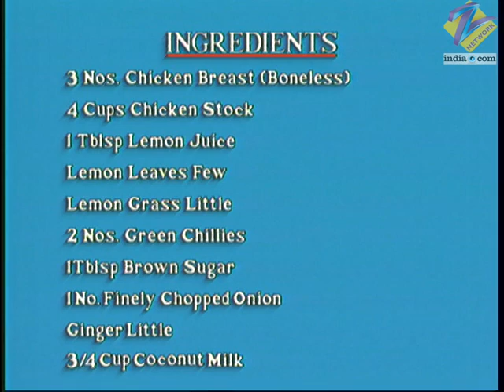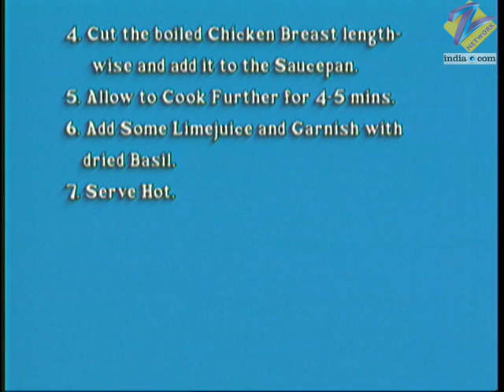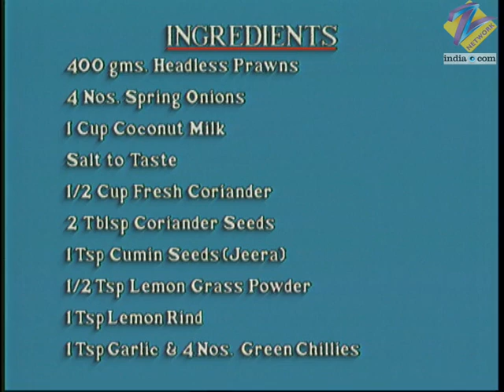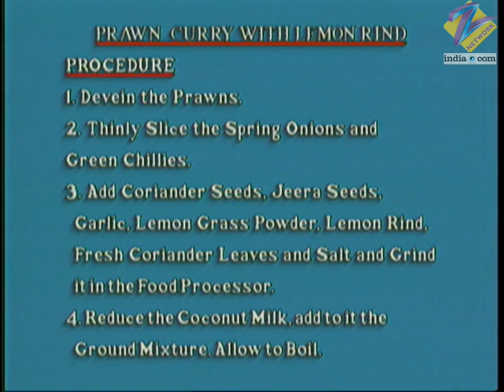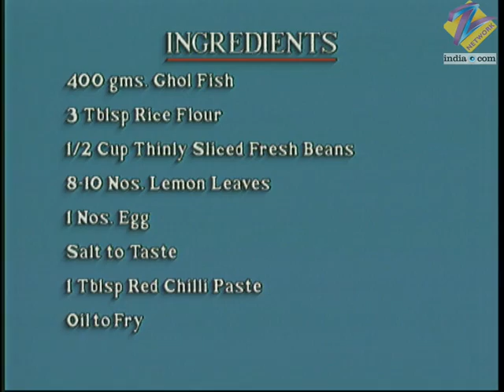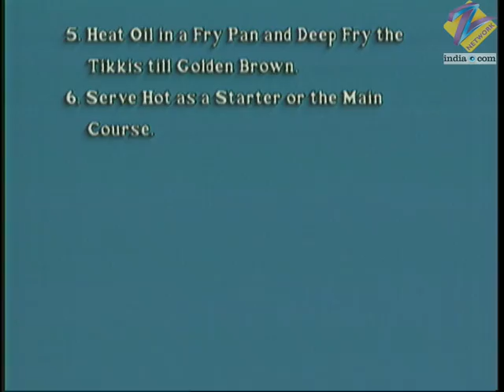Chicken and Coconut Soup | Prawn Curry with Lemon Rind | Fish Cake | Recipe By Sanjeev Kapoor